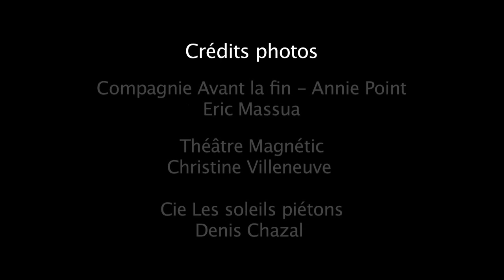Teaser Saperlipopette 2016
La programmation du festival Saperlipopette 2016